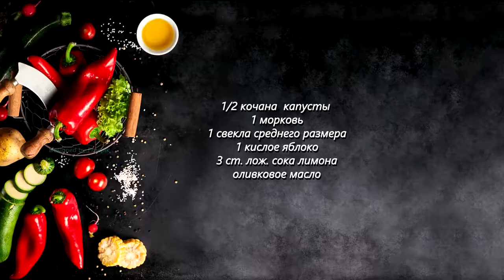Салат Метелка. Низкокалорийный овощной салат. Как похудеть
Салат Метелка известен тем, что помогает заметно похудеть. Низкокалорийный Овощной Салат из капусты, свеклы, моркови и яблока способствует нормализации обмена веществ, очищению кишечника (за счет богатого содержания клетчатки) и общему улучшению состояния организма. А также насыщает  микроэлементами и витаминами, содержащимися в большом объеме в свежих овощах. Кроме этого некоторые продукты могут помогать эффективнее сжигать калории. Как похудеть?

Рецепт:

1/2 кочана капусты среднего размера
1 морковь
1 свекла среднего размера
1 кислое яблоко
3 столовые ложки сока лимона
оливковое масло

Все свежие овощи натереть на крупной терке. Перемешать и помять руками, чтобы капуста дала сок. Сбрызнуть салат соком лимона и оливковым маслом. Перемешать.
Приятного аппетита!

Добрый день. На своём канале я хочу поделиться с вами вкусными кулинарными рецептами на каждый день. Отличные супы, овощные салаты, мясные блюда и выпечка ждут вас в моих видео. Все рецепты на моём канале я делаю для своей семьи и не преследую идеальное соответствие чьим-то иным вкусам.